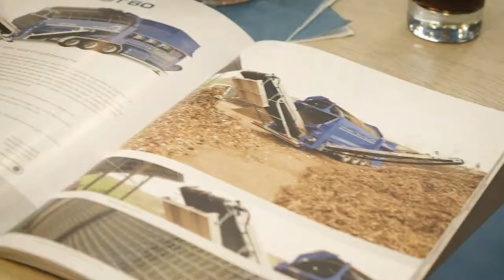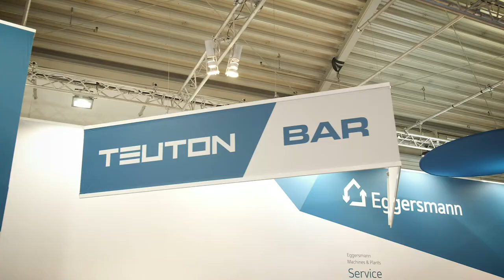Eggersmann auf der IFAT 2018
Eine Weltleitmesse, die ihren Namen verdient. 3.305 Aussteller aus 58 Ländern, 142.472 Besucher aus 160 Nationen. IFAT – Branchentreff der Umwelttechnologien. Wir danken Ihnen für Ihren Besuch.